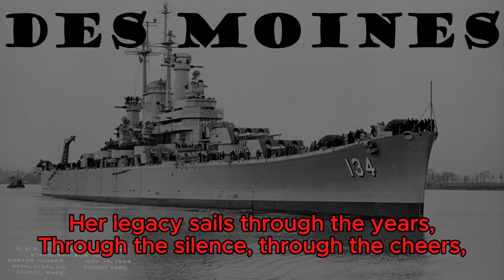Des Moines [Heavy Metal with Lyrics]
Non-copyright music for gaming montage - No permission needed, and no worries about content restrictions. Feel free to use it in your videos!
Lyrics written and the song final mastered by me. The music is generated by AI.

The USS Des Moines (CA-134) was the lead ship of the Des Moines-class heavy cruisers, built for the United States Navy shortly after World War II. Commissioned in November 1948, it was among the most advanced heavy cruisers of its time, featuring modern fire control systems and a high rate of fire, thanks to its innovative automatic loading mechanisms.

Characteristics:
Displacement: Approximately 21,000 tons when fully loaded.
Length: 218 meters (716 feet).
Armament: The main battery consisted of nine 8-inch (203 mm) guns in three triple turrets. These guns had a fully automatic loading system, which allowed them to fire at a much higher rate than previous heavy cruisers. The ship also had twelve 5-inch (127 mm) dual-purpose guns and a variety of anti-aircraft weaponry.
Armor: The Des Moines was well-armored for a cruiser, with a belt thickness of up to 152 mm and deck armor up to 89 mm, providing decent protection against enemy fire.
Speed: It could reach a top speed of about 33 knots (61 km/h), making it quite fast for a heavy cruiser.

Service and Operations:
The USS Des Moines was part of a new generation of heavy cruisers designed to keep pace with the rapid advancements in naval technology during and after WWII. Its automated guns allowed for faster and more efficient bombardment and engagement in both surface and anti-aircraft roles. Though built too late to see action in World War II, the USS Des Moines played an important role during the early years of the Cold War.

It served as the flagship for the Sixth Fleet in the Mediterranean Sea for much of its career.
The ship was involved in numerous NATO exercises, showing off its advanced capabilities and ensuring the United States maintained a powerful naval presence.
Des Moines also helped project American naval power during the tense periods of the Cold War, particularly in Europe.
Decommissioning:
Despite its capabilities, the rapid evolution of naval warfare meant that heavy cruisers like the USS Des Moines were becoming obsolete with the rise of guided missile ships and aircraft carriers. It was decommissioned in July 1961 and placed in reserve. Though it was never reactivated, the USS Des Moines remained in the naval reserve fleet for several decades before being struck from the Naval Vessel Register in 1993.

The USS Des Moines remains a unique example of post-war heavy cruiser design, combining the firepower of earlier battleships with the speed and efficiency of modern naval vessels. Its automatic 8-inch guns were especially notable, as they allowed for a much higher rate of fire than any other cruiser of its time.